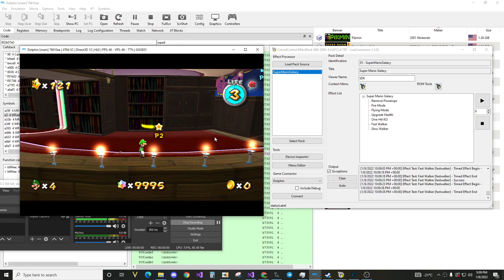SMG Crowd Control moment